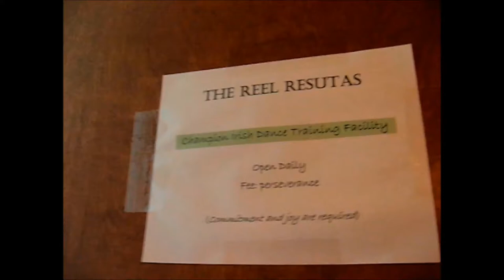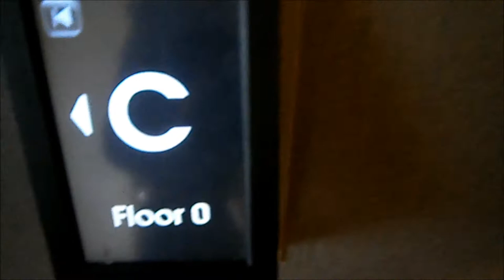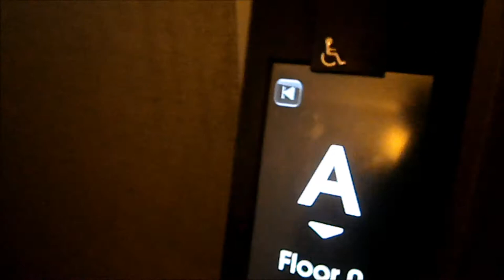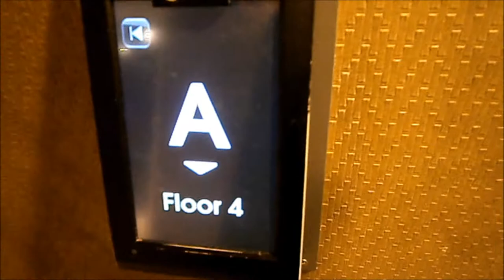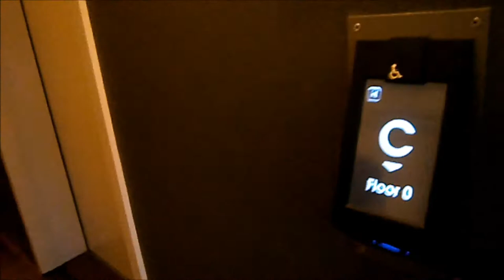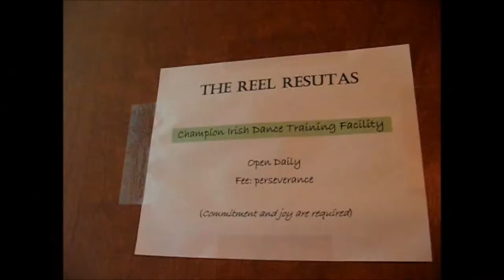Feis Na Blain Nua 2019 Vlog